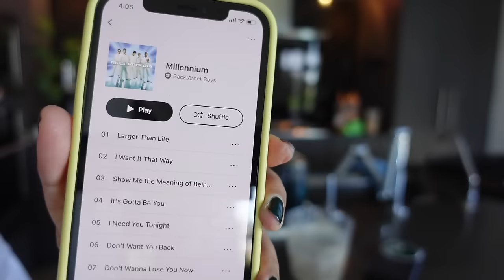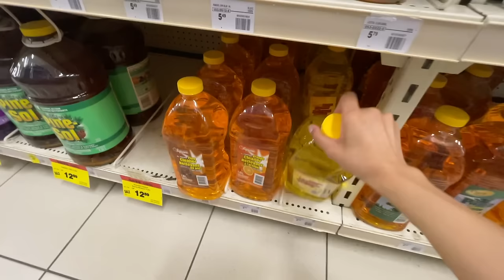📣 3+ HOUR LONG 📣 week of plant to-do's #10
I SWEARRRRRR I did NOT plan for this video to be over three hours long, in fact I feel like I *actively tried* to make it shorter this month but obviously failed miserably. 😐😐😐 In this week's of I do lots of plant chores I hate doing, visit North Shore Tropicals twice for a plant event and shop overhaul, show you guys some of the new plants I've acquired and lots of repots and chatting as usual!